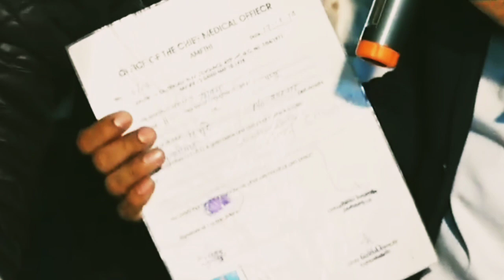विकलांग बच्चे की चांगई को देखकर सब हुवे हौरान | Prophet Bajinder Singh